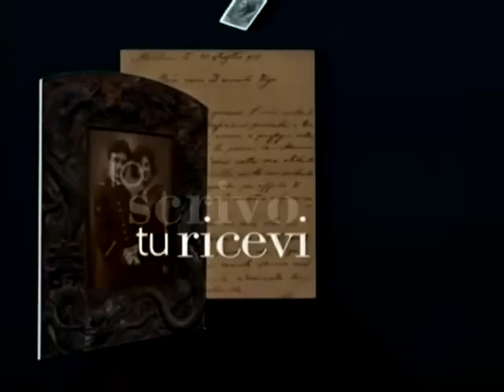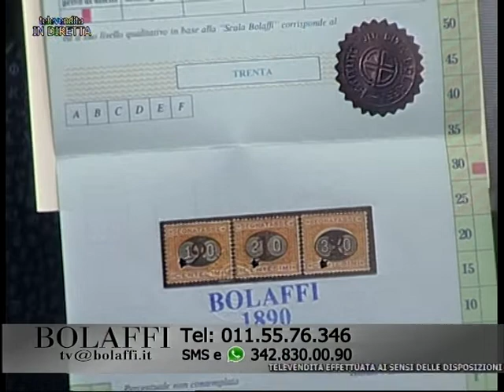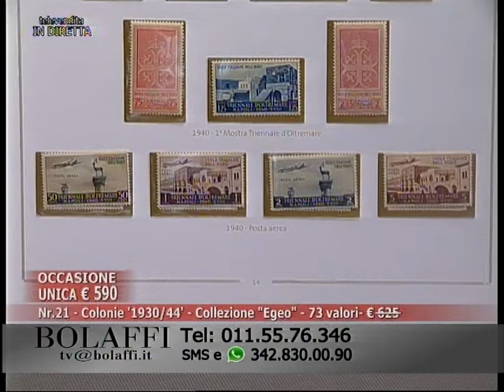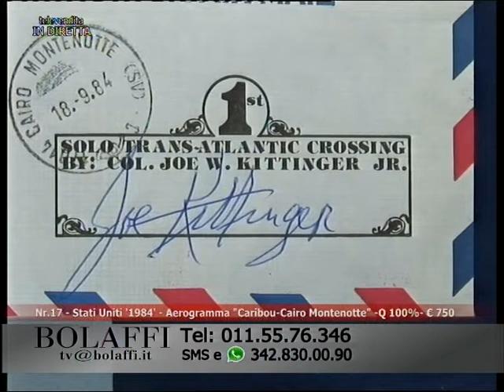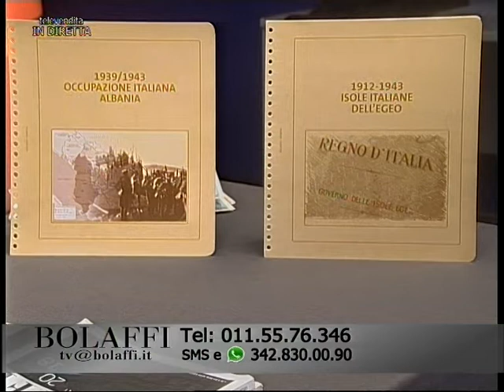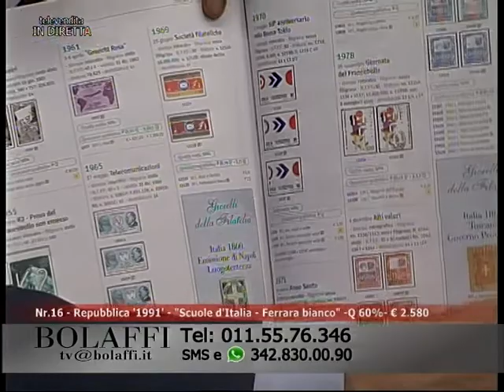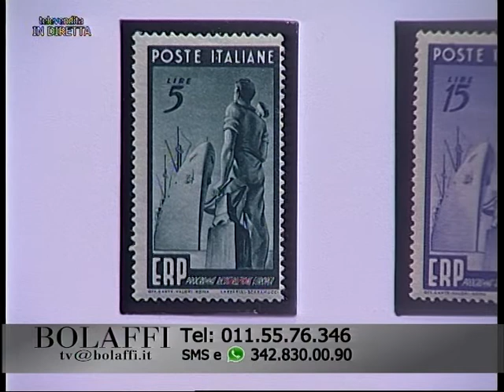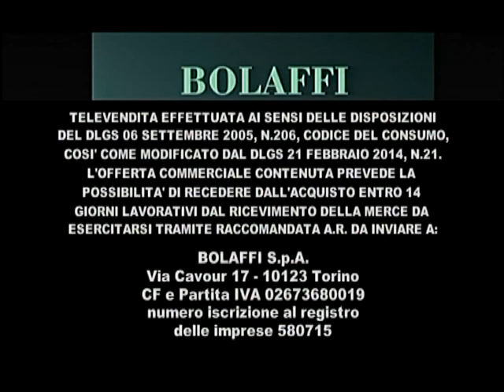Bolaffi Televendita - Filatelia 29-01-2019